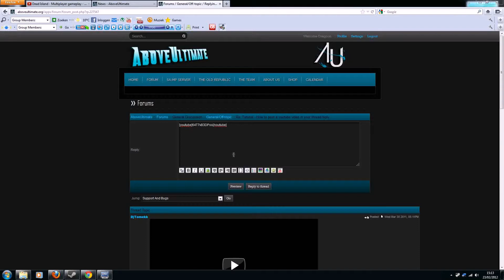How to: Share youtube videos on forum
Simply copy the video code as shown.
Then copy and paste it. Using the code from the forum.
If the forum does not have this feature it won't work.